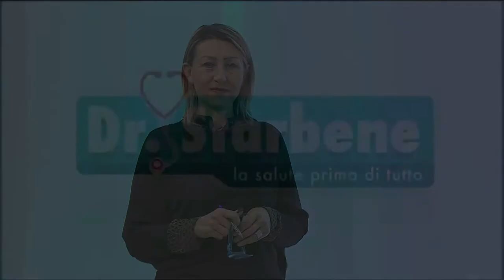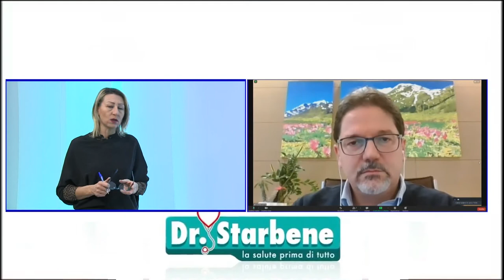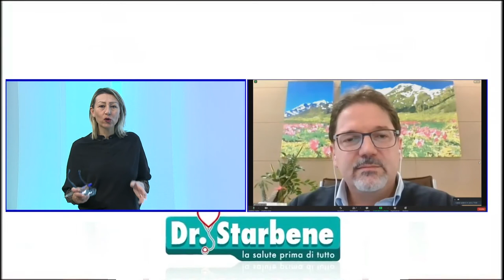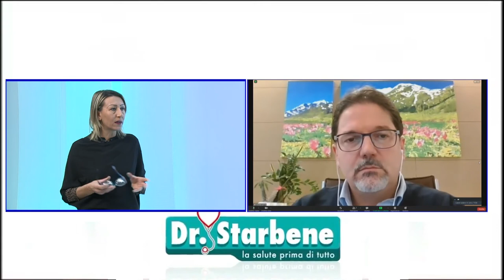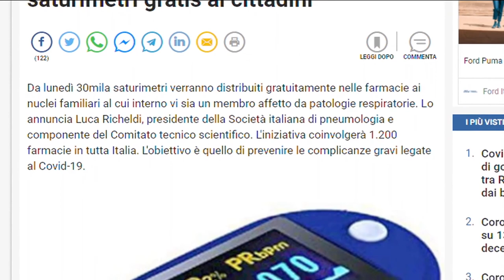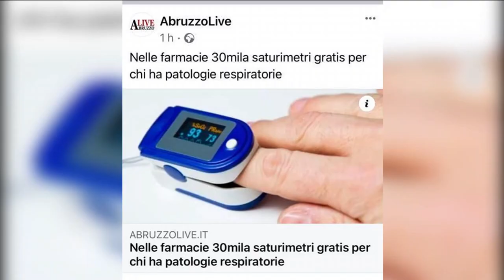Dottor Starbene puntata del 13 gennaio 2021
Conduce Incoronata Ronzitti.
Ospite: Alessandro La Barba - Farmacista.
Ospite zoom: Stefano Volpe - Cardiologo.